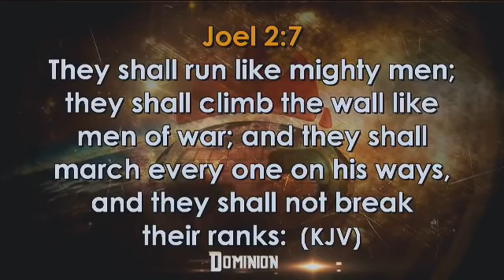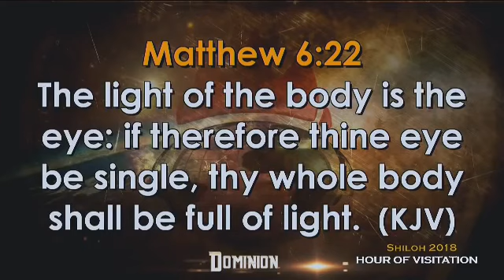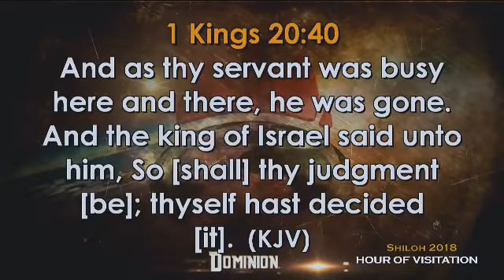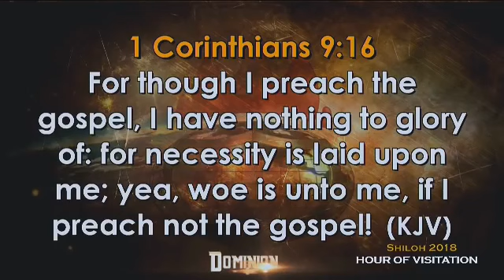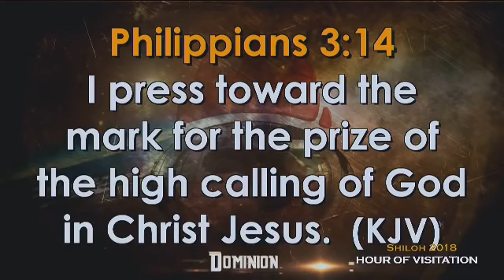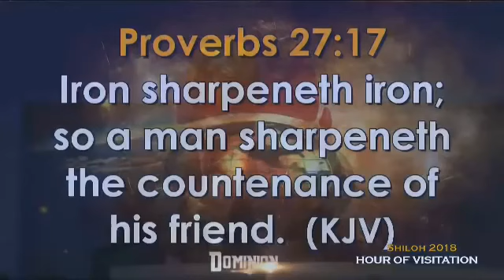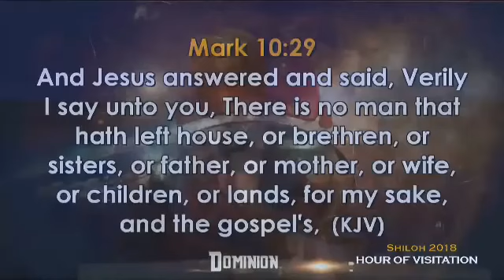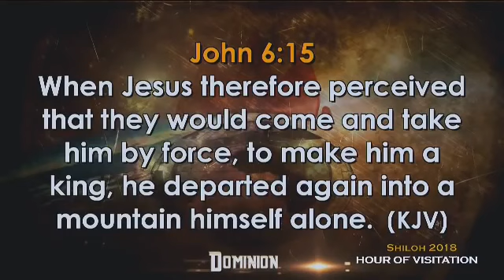UNVEILING THE DOMINION POWER OF FOCUS ||| PASTOR DAVID IBIYEOMIE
If you enjoy this message by Pastor David Ibiyeomie on "Unveiling the Dominion Power of Focus", please subscribe to our channel for a mix of messages from various preachers of the gospel, and remember to click on the notification bell to be notified when we upload more videos.